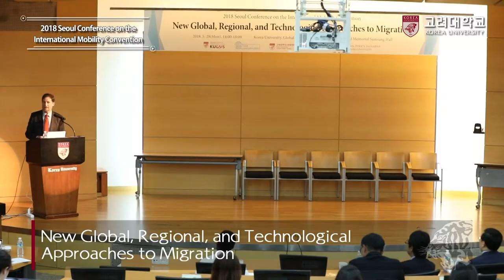[고려대학교 Korea University] 2018 Seoul Conference on the International Mobility Convention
2018 Seoul Conference on the International Mobility Convention

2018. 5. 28